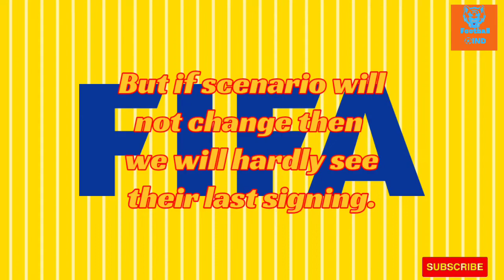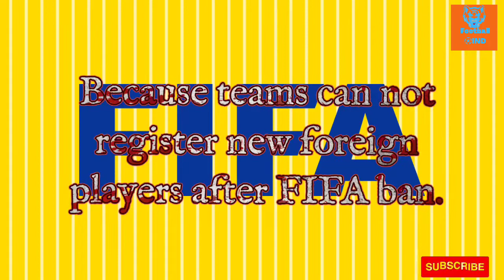What happened to Kerala blasters pre season friendlies? and new signing?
Image credit -Kerala blasters .